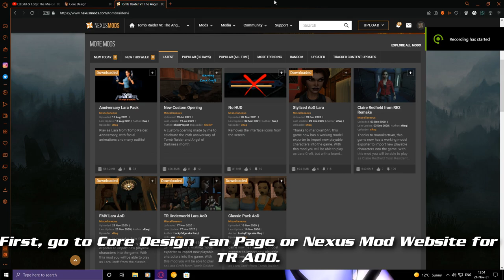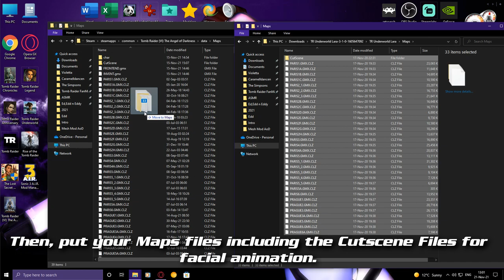Tomb Raider: Tutorial-How to play Mesh Mod in Tomb Raider 6: The Angel of Darkness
Welcome to Tomb Raider: Tutorial! I'm going to help you if you want to become just like me as Glitched Raider.